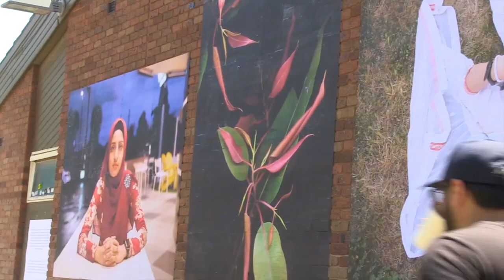Fawkner Festa 2018